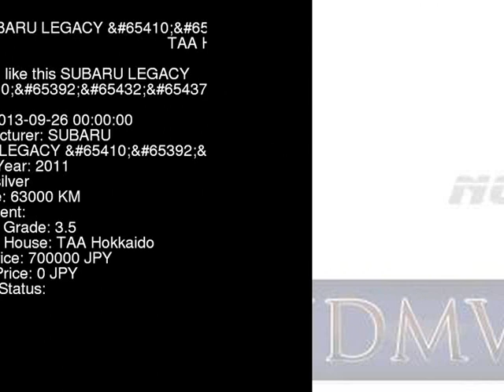2011 SUBARU LEGACY _4WD_2.5 BR9